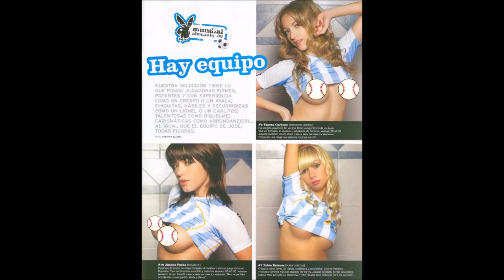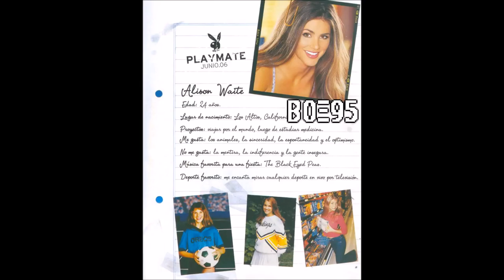Alemania 2006 Playboy June 2006 6 2006 Argentina